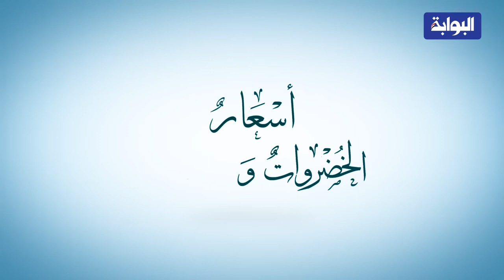أسعار الخضروات والفاكهة اليوم الجمعة 13-7-2018